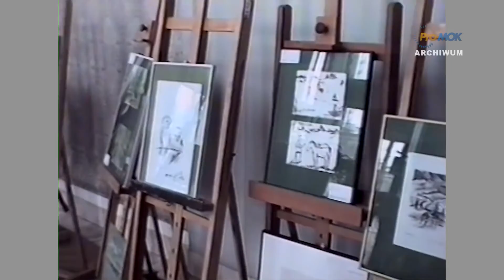Magazyn Kulturalny TOP 2020 05 14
Kulturalne Archiwum Top 017